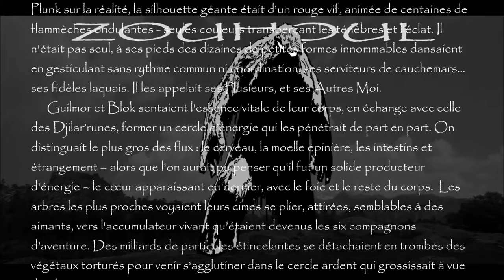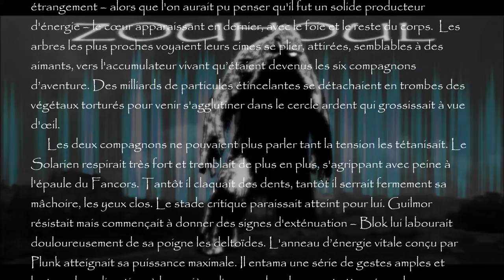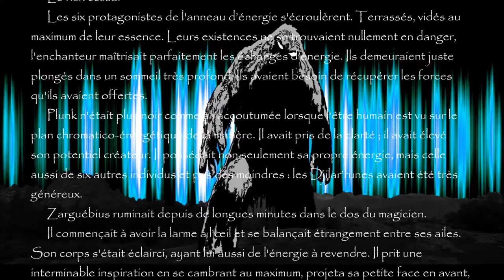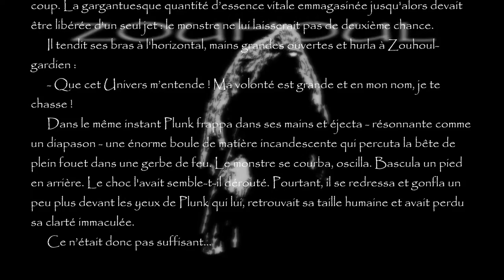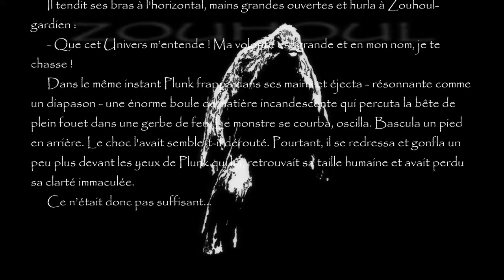lumière Noire II, Elévation... Chapitre Huit : "Zouhoul, le dévoreur..."